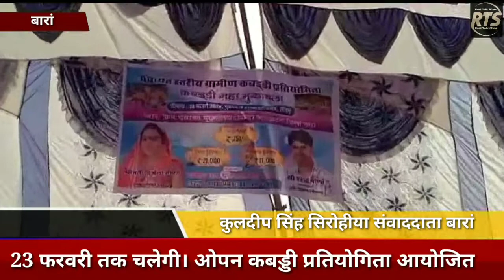पंचायत स्तरिय ओपन कबड्डी प्रतियोगिता का शुभारंभ 20 फरवरी से 23 फरवरी तक चलेगी।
खेल समाचार

*पंचायत स्तरिय ओपन कबड्डी प्रतियोगिता का शुभारंभ*

*ग्राम पंचायत रीछंदा द्वारा आयोजित*

बारां अठरू उपखंड एवं तहसील क्षेत्र के ग्राम पंचायत रीछंदा में चार दिवसीय पंचायत स्तरिय ओपन कबड्डी प्रतियोगिता का आयोजन किया जा रहा है।जो 20 फरवरी से 23 फरवरी तक चलेगी। ओपन कबड्डी प्रतियोगिता आयोजित समिति के अध्यक्ष व समाजसेवक श्री नरेन्द्र मीणा सुभाषपुरा ने जानकारी देते हुए बताया है कि। ग्रामीण क्षेत्रों में प्रतिभाशाली युवाओं के लिए खिलाड़ियों को खेल के प्रति जागरूक करना ओर प्रतिभाओं को सामने लाकर उनके होंसलाओं को बुलंद करने की सोच को आगे बढ़ाने के लिए ग्राम पंचायत रीछंदा से नवनिर्वाचित सरपंच श्रीमती निर्मला मीणा के पति और आयोजन समिति के युवा अध्यक्ष और पुर्व छात्र नेता राजकीय महाविद्यालय कोटा श्री नरेन्द्र मीणा सुभाषपुरा ने जानकारी देते हुए बताया कि ग्राम पंचायत रीछंदा में ओपन कबड्डी प्रतियोगिता का आयोजन तिसरी बार हो रहा है।खेल के प्रति खिलाड़ियों को ग्रामीण क्षेत्रों से निकाल कर जिला स्तर से लेकर राज्य स्तर तक पहुंचाने के लिए नरेंद्र मीणा सुभाषपुरा की खिलाड़ियों के प्रति पुरजोर कोशिश जारी रहेगी ताकि खिलाड़ियों को अपना भविष्य बनाने के लिए अच्छा मौका मिलेगा।इसी के साथ बताया कि कुछ ऐसे भी खिलाड़ी हैं जो खेल के प्रति जागरूक तो है। लेकिन आर्थिक स्थिति के कारण आगे नहीं बढ़ पाते हैं और अपनी प्रतिभा को निखारने के बजाय गांवों में ही आर्थिक तंगी के कारण दबा देतें है ऐसे खिलाड़ियों की छिपी हुई प्रतिभाओं को उभारने के लिए अटरु पंचायत समिति की सबसे युवा ओर सबसे ज्यादा शिक्षित समझदार महिला सरपंच श्रीमती निर्मला मीणा सुभाषपुरा ग्राम पंचायत रीछंदा ने ग्राम पंचायत रीछंदा से सरपंच पद पर आसीन होने के तुरंत बाद ही अपनी ग्राम पंचायत क्षैत्र के युवाओं की खेल के प्रति उठ रही मांग को अपने वादे के साथ पुरा कर सबसे पहले सरपंच ने ओपन कबड्डी प्रतियोगिता का आयोजन क्षैत्र के युवाओं वह समस्त ग्राम पंचायत रीछंदा वासियों के पुर्ण सहयोग से ग्राम पंचायत मुख्यालय पर ओपन कबड्डी प्रतियोगिता का आयोजन रखा गया सबसे पहले ग्रामीण क्षेत्रों में छिपी हुई प्रतिभाशाली। युवाओं को खेल के प्रति निकाल कर उनके अंदर छिपी हुई प्रतिभाओं को उभारने का मौका दिया।ओर ओपन कबड्डी प्रतियोगिता के शुभारंभ के अवसर पर नवनिर्वाचित सरपंच श्रीमती निर्मला मीणा सुभाषपुरा ने जानकारी देते हुए बताया कि ग्राम पंचायत रीछंदा की जनता ने मुझ पर विश्वास ओर भरोसा करके मुझे ग्राम पंचायत रीछंदा की सरपंच पद पर आसीन किया गया है तो मैं उनके विश्वास पर पुरी तरह खरा उतरुंगी ओर ग्राम पंचायत के सभी गांवों में विकास करवाऊंगी चाहे शिक्षा के क्षेत्र में हो बिजली की हो पानी की हो चिकित्सा कि हो आवास योजना कि हो या फिर किसानों खिलाड़ी युवा शिक्षित गरिब मजदूर आदी सभी को साथ लेकर चलना ही मेरी सबसे बड़ी प्राथमिकता रहेगी । शुभारंभ के अवसर पर *कार्यक्रम के मुख्य अतिथि अटरु उपखंड अधिकारी कृष्ण गोपाल जोजन अटरु तहसीलदार सियाराम मीणा एवं अटरु मुख्य ब्लाक प्रारंभिक शिक्षा अधिकारी गंगाप्रसाद मीणा और रीछंदा सरपंच श्रीमती निर्मला मीणा सुभाषपुरा ओपन कबड्डी प्रतियोगिता आयोजन समिति के अध्यक्ष नरेंद्र मीणा सुभाषपुरा ग्राम पंचायत रीछंदा से नव निर्वाचित सरपंच उप सरपंच ओर पंच सहित पुर्व उप प्रधान जिला परिषद एवं पंचायत समिति सदस्य ओर सरपंच उपसरपंच एवं वार्ड पंच ग्राम पंचायत रीछंदा के सभी गणमान्य नागरिक मौजूद रहे।
*प्रथम पुरस्कार 21 एवं द्वितीय पुरस्कार 11 हजार*
ओपन कबड्डी प्रतियोगिता के प्रथम ओर द्वितीय दिन लगभग पंद्रह टीमों ने हिस्सा लिया। इस दौरान निर्णायक कमेटी के द्वारा लिया गया निर्णय का आयोजन कमेटी के सदस्यों ओर टीमों के खिलाड़ियों ने स्वागत किया
*यह रहे निर्णायक कमेटी के सदस्य मौजूद रामदयाल मीणा कवाई हरिराम मीणा बरलां ओमप्रकाश मीणा अंताना मोतीलाल कारपेंटर आटौन नरेंद्र नागर ननावता मौजूद रहे।*
*दो दिन में खेली गई टीमों में सलोनिया झरखैड़ी मायथा आटौन आदि विजेता रही*
इस दौरान ओपन कबड्डी प्रतियोगिता कमेटी के अध्यक्ष नरेंद्र मीणा सुभाषपुरा बनवारी नागर जसवंत मीणा हरसहाय मीणा लोकेश मीणा मुकेश मेहर द्वारकीलाल गुर्जर सोहन रैदास युसुफ अली शब्बीर अली शेर सिंह जुझार मीणा भीमराज मीणा वरिष्ठ कबड्डी खिलाड़ी एवं पुर्व सरपंच देवकरण नागर पुर्व सरपंच राजेंद्र नगर पुर्व सरपंच ओर हरिशंकर पुर्व सरपंच महेंद्र गौतम पुर्व  उप प्रधान बाबूलाल गुर्जर समेत ग्राम पंचायत रीछंदा के साथ साथ अन्य ग्रामीण क्षैत्रो  के सैकड़ों दर्शक व खेल प्रेमी मौजूद रहे।

*रिपोर्टर कुलदीप सिंह सिरोहीया बारां जिला*